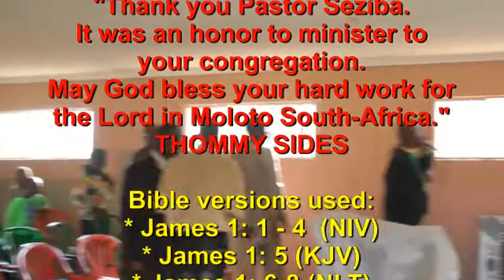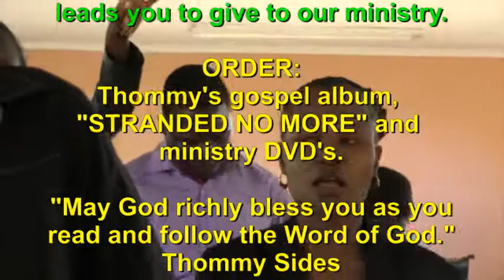James Chapters 1 & 2 ( Preached Live - "Word for Word" ) in Moloto South Africa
American Evangelist/Singer Thommy Sides recites the first two chapters of the Bible book of James, using a dynamic preaching style. James truly comes alive! You will be greatly blessed as he shares the scriptures, Word for Word! See Thommy in action, as he minister's using only the undiluted Word of God. Thommy often quotes his old Bible School teacher Dr. Al Metsker who use to say, "The Word of God - Does the work of God" Thommy is one student who took Dr. Al's words to heart! Book Thommy Sides today for your Church, or Christian event. Be sure to order his powerful gospel album, "Stranded No More" and remember to Friend/Follow him on Facebook. Please keep Tom and his wife Judy in your prayers, as they continue to grow their ministry, as God directs them. Share them at your Church, Home Cell Group, Prison Ministry, and at nursing homes etc. Freely we have received. freely we give!